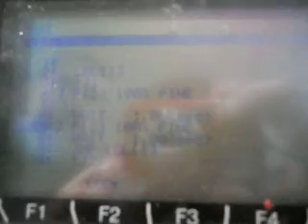Used industrial robot Fanuc LR Mate 200iB control Rj3iB @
Reprobots (a.k.a Industrial Machinery Export Bilbao, S.L.) are leading world wide suppliers of used industrial robots and automation spare parts with more than 400 robots in stock as Kuka, ABB, Fanuc, Kawasaki, Stäubli, Motoman, Sony, SEF, etc. Feel free to contact.Reprobots through and ask for a quote or offer your assets for sale.